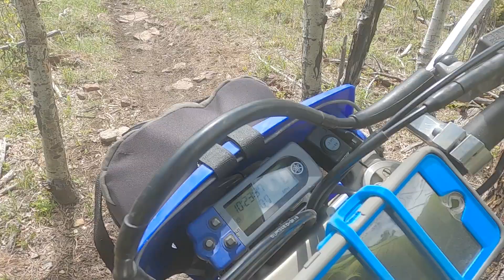BHNF 6-2022 new section of 8575 far west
Went form one direction with Trav and the other direction with Todd. First week with the new Gopro 8, image stabilization works like magic even when set on lowest setting. Goes through 2 or 3 batteries per day.